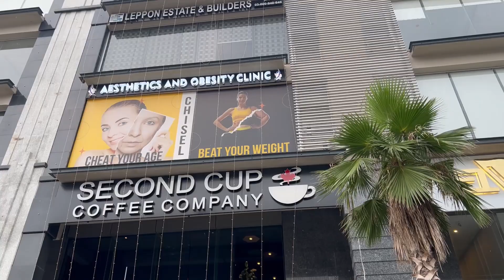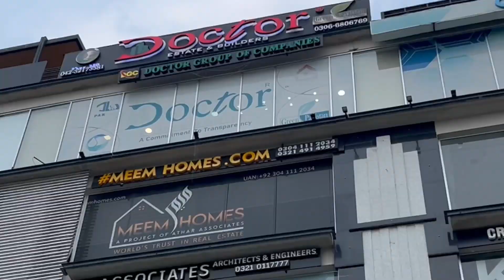DHA Raya Lahore Complete Tour | Mini Dubai Lahore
this video is complete tour DHA markaz which called Raya commericial i show all Offices, Banks, Cafes, Restaurants, Gym .This building is located in Defence phase 6 Lahore .